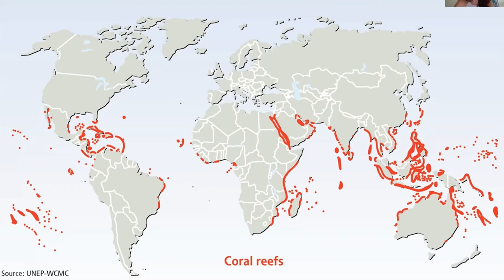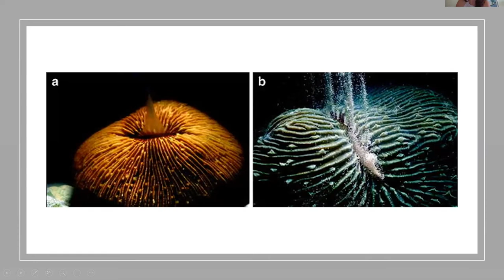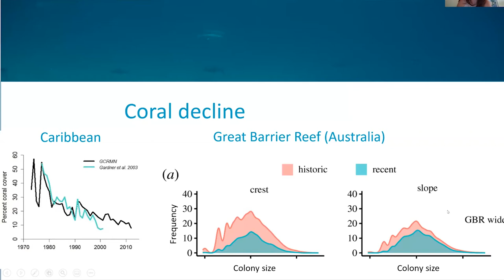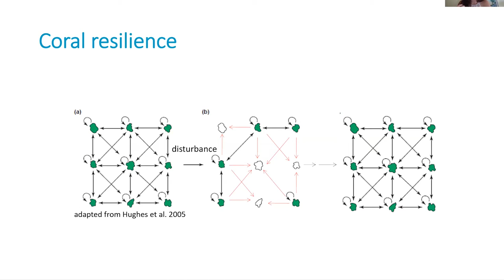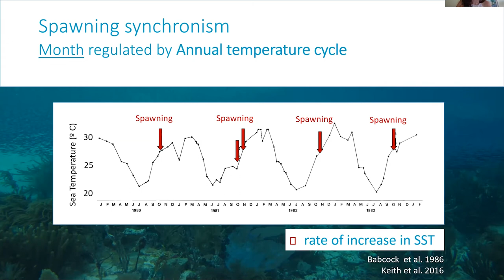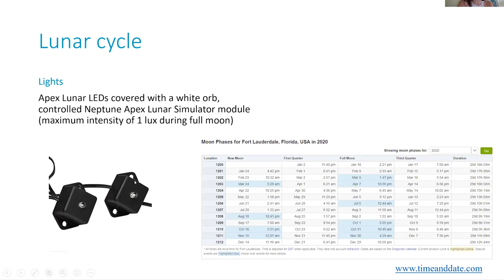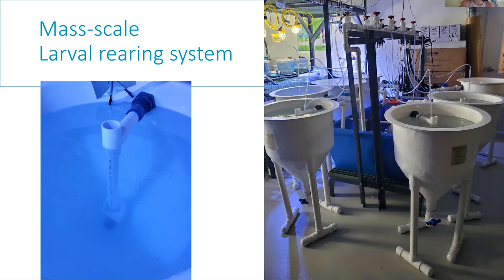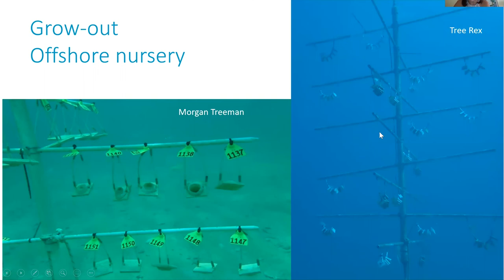Zoom Series - Coral Spawning⁠ with Joana Figueiredo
Corals reproduce sexually just once per year, making this a vital time for their conservation!  As oceans warm and become more polluted, coral populations have been suffering a dramatic decline. Join us this week to learn all about inducing corals to sexually reproduce and rearing their babies for coral reef restoration with Joana Figueiredo from Nova Southeastern University!⁠
FOLLOW THEM AT @NSUmarinelarval